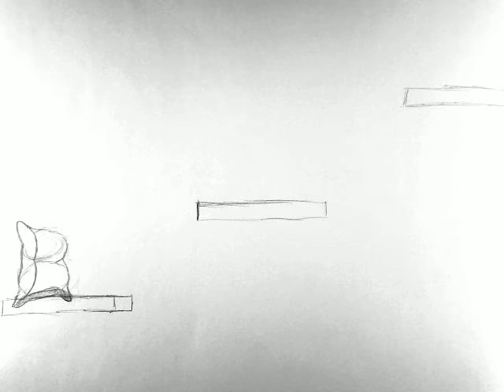Flour Sack Jump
This one is one of my many basic body mechanics projects done traditionally with pencil and paper. It was simple for the most part once i figured out how everything was supposed to be timed together. Lots of re-drawing things though. I quite enjoyed this one despite the difficulties i did run into, and it turned out pretty cute.